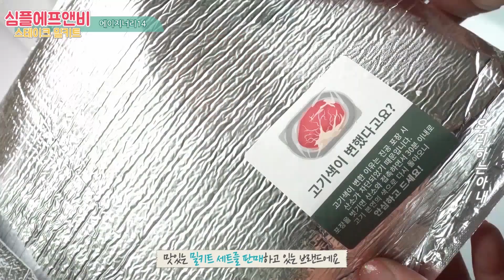홈스토랑 메뉴로 추천하고 싶은 심플에프앤비 스테이크 밀키트 우리집이 스테이크 맛집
오늘은 우리집 저녁을 멋지게 빛내줄 심플에프앤비 스테이크 밀키트를
소개합니다:)

간편하게 만들어서 먹을 수 있도록 숙성된 스테이크부터 가니쉬
그리고 버터와 페퍼소스와 고추냉이, 마늘소금도 함께 배송되어
오기 때문에 진짜 그냥 구워서 드시기만 하세요:)

캠핑갈때 가져가도 좋을것 같고 손님상 요리에 올려도 좋을것 같아요
맞벌이라서 늘 저녁을 대충 먹었는데 심플에프앤비 스테이크 밀키트만
있으면 특별한 저녁식사가 가능할것 같아요:)